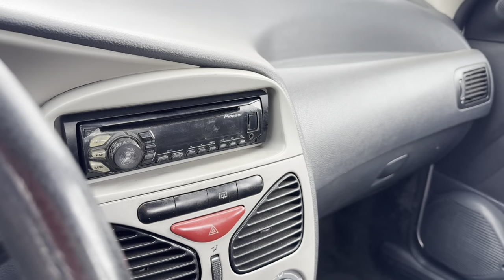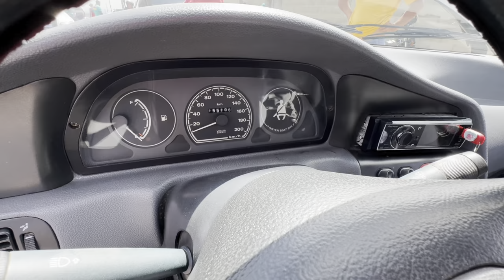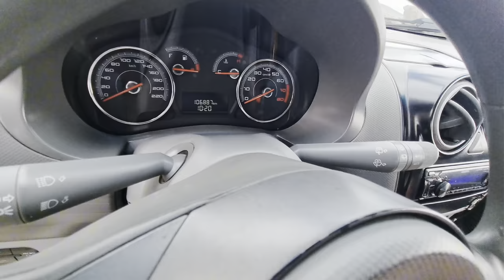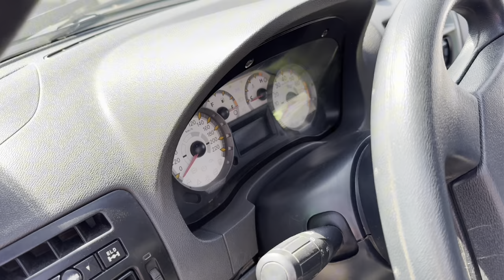Feira De Carros Usados Em Caruaru PE | PESQUISA SÓ CARRO PALIO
Nesse vídeo mostramos pesquisa de carros usados, SÓ CARRO PALIO, que já passaram por aqui nos últimos DIAS